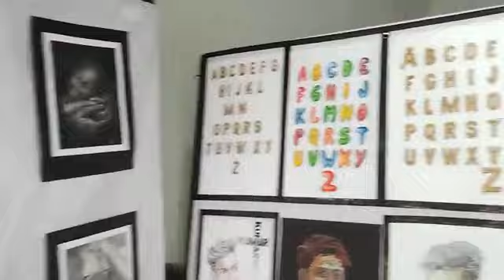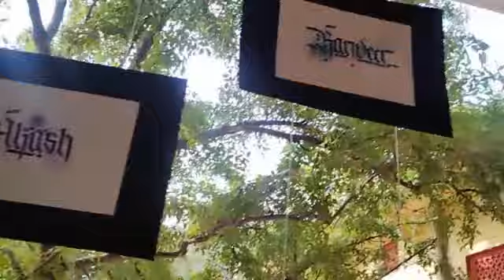Foundation day celebration of our college ❤️❤️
Hey my youtube family. how you all are doing??
I hope you all are doing well and you all are safe ❤️❤️
it's really great to watch your comment which inspires me alot.
So as you all know I am Anjali from college of arts and crafts upload every day video related to my college or you can say that I update you all about everything thing happen in my college life
so it's my vlog on Foundation day of our college which was on 25th January.
I know I am late but there was issue in some videos that's why it took some time.
I hope you all will understand.

Editor and thumbnail artist of this video:- Shubham anand

Thanks for staying with me guys
Thanks alot!!!